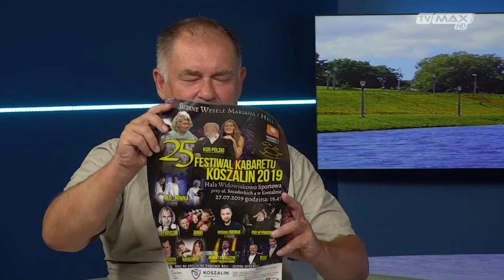Studio Lato - 2019.07.02 - Leszek Malinowski